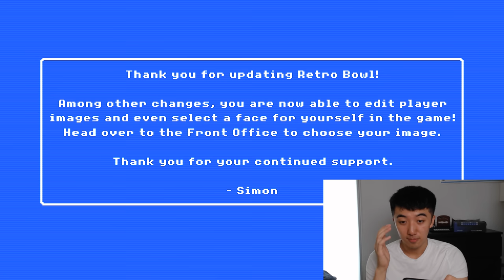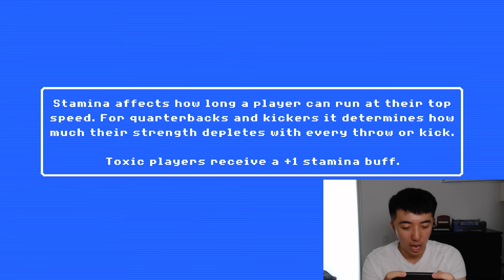This Update Will CHANGE Retro Bowl FOREVER.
What do you guys think of this new update coming to Retro Bowl? I think it will change the game FOREVER.

Live streams!